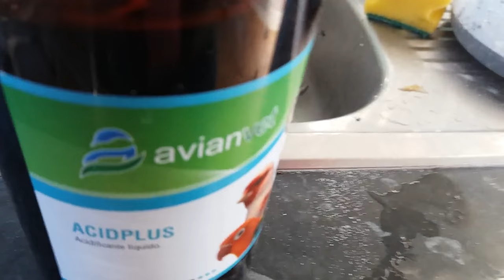GERMINADOS SIN DORÉ + RECOMENDACIONES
Si quereis las semillas germinadas que utilizo podeis adquirila en el link ;